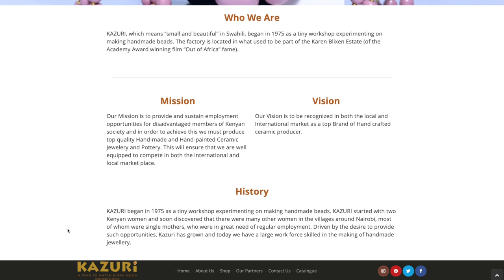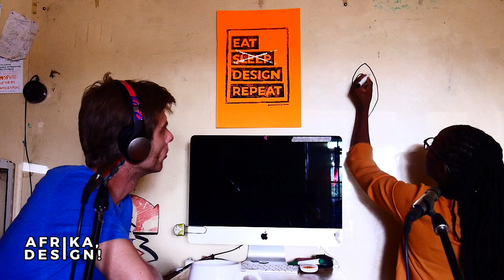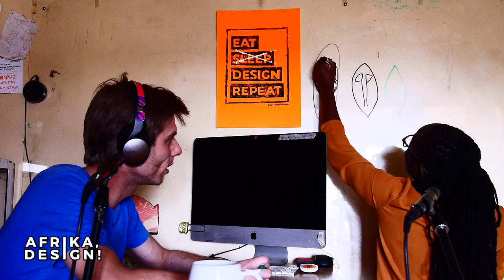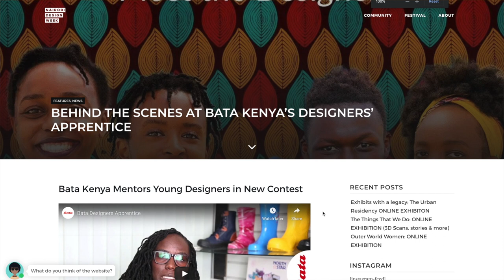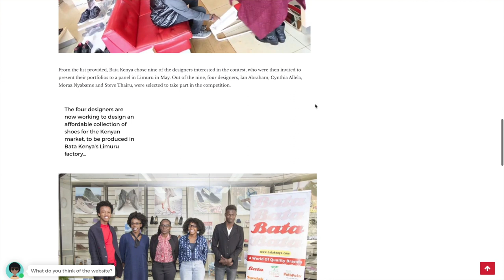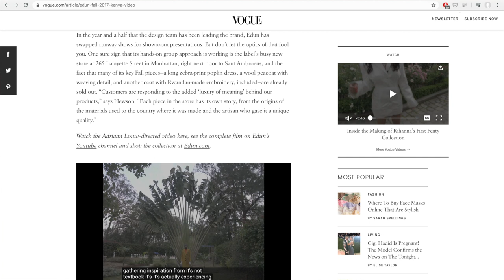Pioneer at the WORLD'S LARGEST footwear manufacturer 👟 Esther Kute | Afrika Design Podcast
Esther was the YOUNGEST, FIRST FEMALE, FIRST KENYAN,  FIRST BLACK DESIGNER to be appointed Product Development Manager for Bata Kenya in charge of Design (footwear and accessories), also making her the youngest member of the senior management team in the organization at the time.

This was after working in the company for only 6 years and just 8 years after graduating from the University of Nairobi with a BA (Hons) in Design.

Esther Kute is a keynote speaker and award winning Design professional with 13+ years experience in fashion, textile, footwear, accessories, product and industrial Design.

She has overseen product development in midlevel management, senior management and consultant positions with Kenyan and global Design and Manufacturing organizations.

Products she has designed are sold globally, have featured in New York fashion week, Vogue magazine and other media, and are creating millions of US dollars in turnover.

HIGHLIGHTS with TIMESTAMPS:

00:00 – Introduction
0:46 – Interview start
3:55 – Esther's graduation project
16:10 – Video of conversation starts
20:40 – Esther on being the first to hold her position at Bata, and what changes she wanted brought.
21:22 – Bata Designers Apprentice & Bata Young Designers
49:20 – Esther on facing your fears, skydiving and taking big opportunities.
51:40 – On looking up to people like Osborne Macharia, living how we want & making a change: “let’s stop being luke-warm designers”.
54:00 – On hard work, respect and building a reputation.
59:15 – Advice she received on experience & money from fashion mentor Ann McCreath years ago.
1:02:02 – Summary of her advice.

ESTHER’S 3 TIPS FOR DESIGNERS, CREATIVES AND LIFE
TIP 1 - “Practice overcoming your fears, and your life becomes much fuller”
TIP 2 - “If you promise a project in 2 weeks, do it in one. Underpromise, overdeliver.”
“Without excuses, without flaking on people.”
TIP 3 - "Treat yourself as a business"

Esther has a Masters of Arts in Design, and Footwear Design training from Italian ARSUTORIA School - Shoe and Bag Design University.

Esther Kute is a Design educator and mentor having worked as a part time lecturer, teaching assistant, founder of Bata Designers Apprentice 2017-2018 and mentor of Bata Young Designers Challenge 2019

Esther is at the intersection of business for profit and business for the common good.

The kind of business she would like be part of, whether as a manager, CEO or founder, is focused on making human centered products that improve lives and are sustainable, with employee centric policies that provide a conducive work environment.

You can find Esther on @estherkute on twitter.

Recorded Q4 2019.

AfrikaDesign is the show that takes African design to the world.

Thank you for tuning in, hope you enjoy the show!